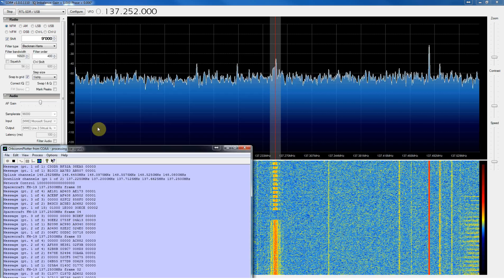Receive and decoing Orbcomm satelite System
Work conditions is RTL2832 sdr receiver + Antenna discone .
Software to decoding is OrbcommPlotter .